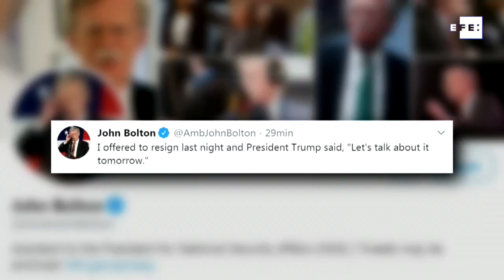Trump despide a su asesor de Seguridad Nacional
Washington (EE.UU.), 10 sep (EFE).- El presidente estadounidense, Donald Trump, anunció este martes el despido fulminante de su asesor de Seguridad Nacional, John Bolton, al subrayar sus "fuertes desacuerdos" con "muchas de sus sugerencias".